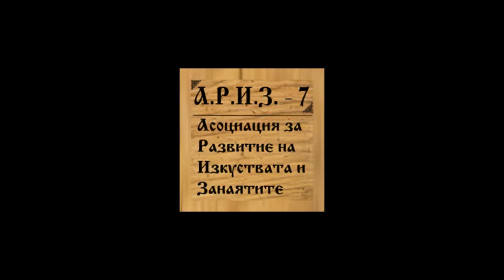Клуб А.Р.И.З.-7, Представя Б.И.Т.И.Е. Мари Рисо, Рисо